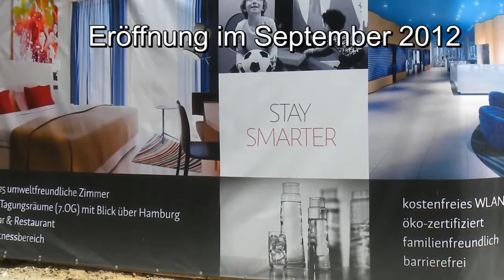Scandic Hamburg EMPORIO: Was macht das Hotelkonzept einzigartig?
Im September 2012 eröffnet das Scandic Hotel im EMPORIO-Quartier in der Hamburger Innenstadt. Den Gästen stehen 325 Zimmer auf 7 Etagen zur Verfügung, davon sind 38 Superior und 33 barrierefreie. Das aus Skandinavien stammende Hotelkonzept zeichnet sich durch zahlreiche ökologische Qualitätskriterien und eine hohe Nutzerfreundlichkeit aus. 8 unterschiedlich große, lichtdurchflutete Tagungsräume erlauben einen atemberaubenden Blick über die Hamburger Innenstadt und ein Green Hospitality-Service ermöglicht es Business-Gästen, ihre Meetings unter Nachhaltigkeitsaspekten zu veranstalten.

Das Scandic Hamburg EMPORIO ist Teil des neuen EMPORIO-Quartier, zu dem das 23-geschossige Bürohochhaus und 42 Wohnungen gehören. Dr. Frank Billand, Mitglied der Geschäftsführung von Union Investment Real Estate, erläutert, wodurch das nachhaltige Hotelkonzept von Scandic das Quartier insgesamt bereichert.

Mit freundlicher Genehmigung von greenIMMO - Medien- und Kommunikationsagentur für die Immobilien- und Bauwirtschaft
Ansprechpartner bei der Union Investment Real Estate GmbH: Fabian Hellbusch und Ines Glombik (Administration)